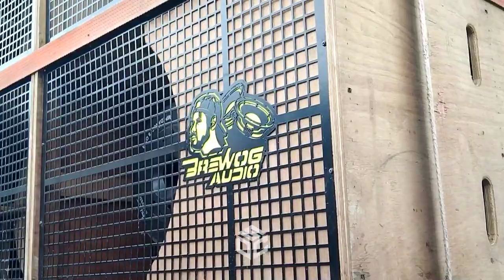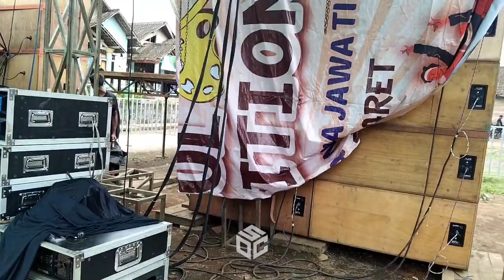BREWOG & ONE KARI NYUMET... karang anyar ngak kehabisan acara...